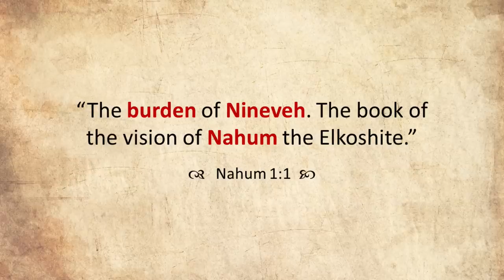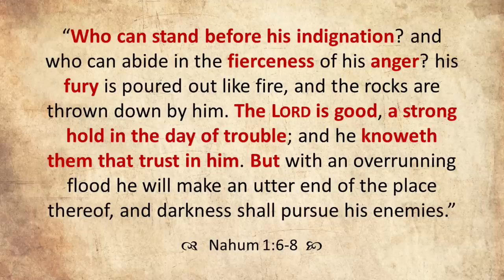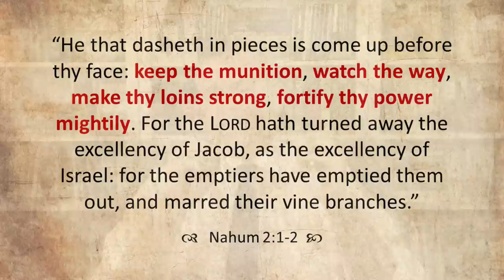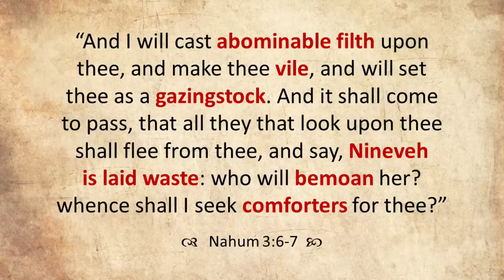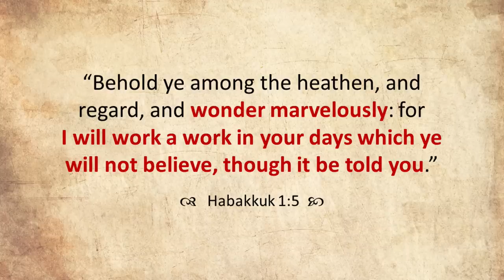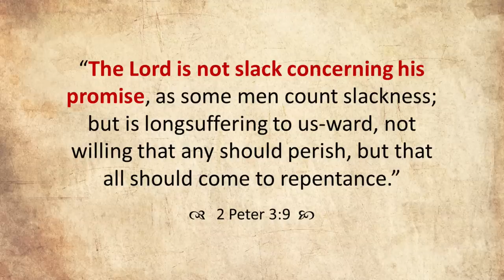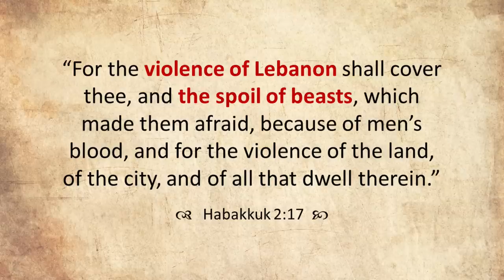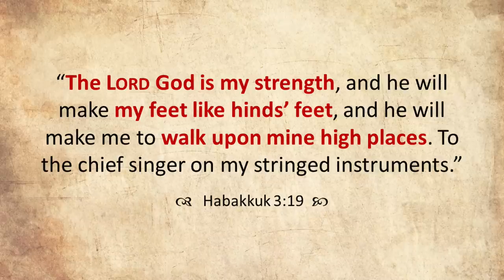Come Follow Me - The Books of Nahum and Habakkuk: "His Ways Are Everlasting"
An in-depth study of the books of Nahum and Habakkuk. This lesson focuses on a God who is slow to anger, gods of the imagination, Moralistic Therapeutic Deism, wondering why, unbelievable truth, waiting patiently, living by faith, surefooted climbers, and more. Join Jared Halverson for your weekly Come Follow Me study of the Old Testament!

0:00 Introduction
2:03 Nahum, Habakkuk, & Zephaniah
6:54 Nahum's Burden
10:13 Slow to Anger
21:38 A God of Power & Goodness
28:19 Imagining a Different God
33:18 Moralistic Therapeutic Deism
39:10 Freed from Assyrian Affliction
44:43 Strengthening the Army
51:29 Lamenting Our Losses
58:18 Exposing Evil
1:05:03 Falling Like Others Before
1:16:01 Habakkuk Wonders Why
1:22:34 Unbelievably True
1:30:46 Things We Know & Things We Don't Know
1:37:51 Patiently Waiting
1:43:42 The Just Shall Live by Faith
1:50:54 Woes to Babylon
2:05:34 God's Ways Are Everlasting
2:12:27 We Have Proved Him in Days that Are Past
2:20:05 Surefooted on the High Places